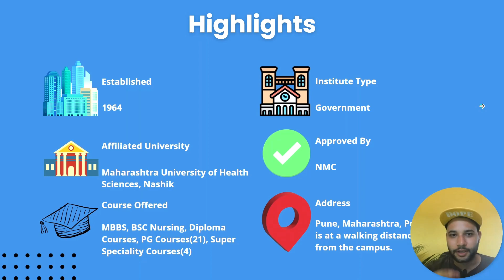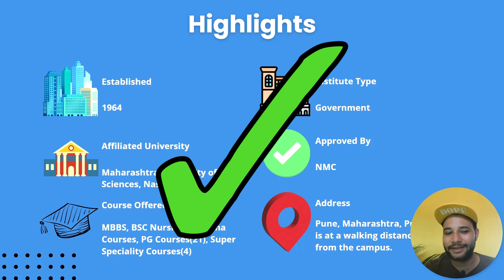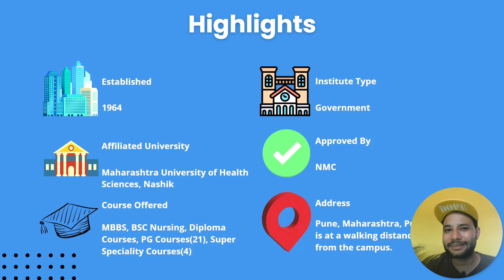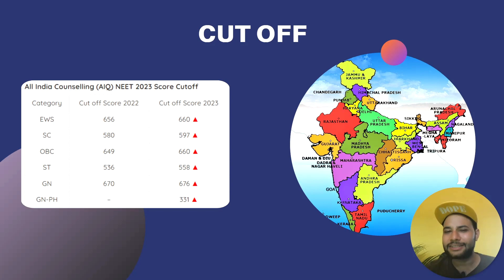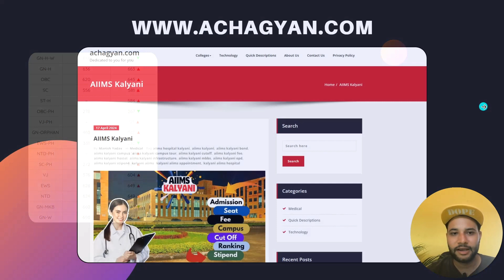BJMC Pune College Review🔥 | Fee | Cut Off | Seats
for college details.

education,
college reviews,
mbbs colleges,
college,
engineering colleges,
college review in hindi,
acha gyan,
CollegeInformation,
CampusInsights,
CampusLife,
AdmissionsGuidance,
UniversityExploration,
CareerGuidance,
CollegeComparison,
BestColleges,
StudentAdvice,
EducationTips,
DegreePrograms,
CampusTours,
students,
medical,
engineering,
graduations,